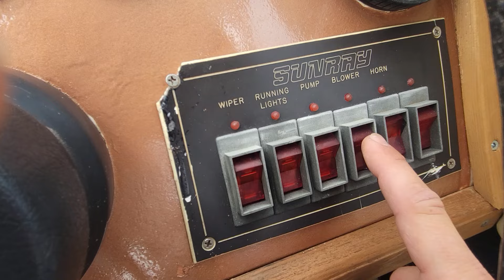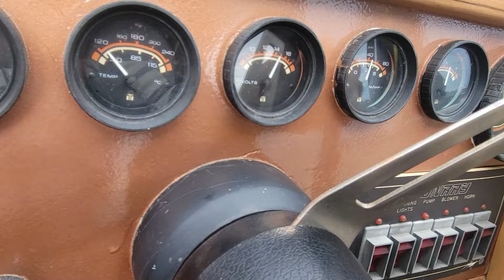Sunray boat & trailer